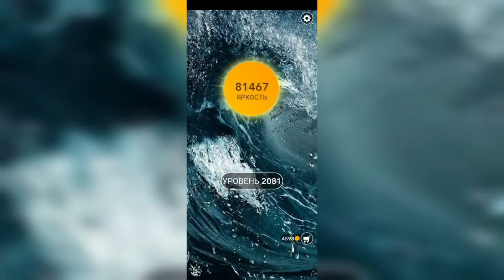Word / Слово Крест: Поиск русского кроссворда / Уровень 2081